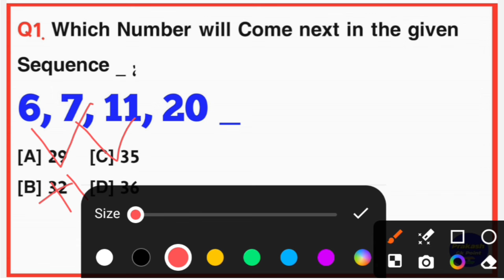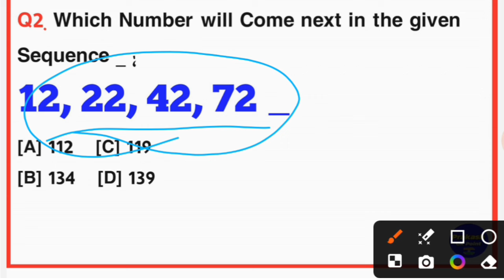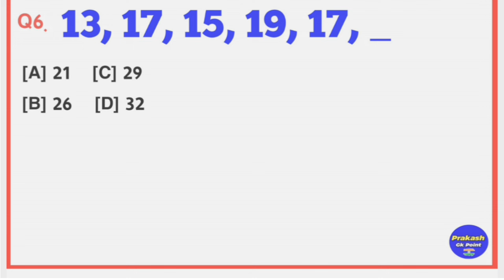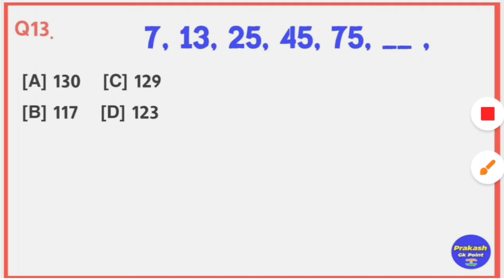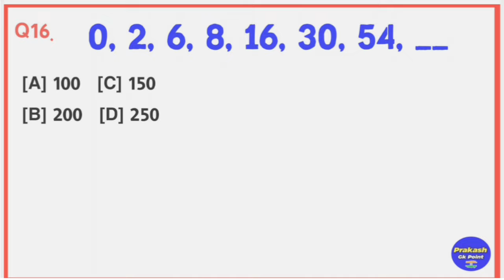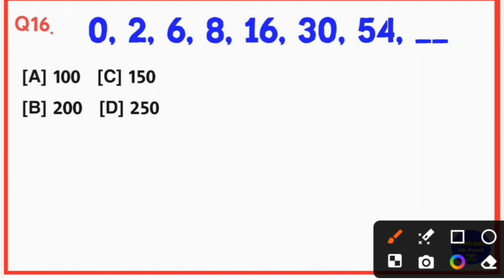IRB, OSAP & Odisha Police Number Series Reasoning | Number Series Reasoning Odia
( My all Important VDO Link ) :-

( Your Queries ):-

number series reasoning class
reasoning class odia
odia reasoning number series
odia reasoning class
number series odia reasoning mcq
number series reasoning class odia
reasoning class odia mcq
odia reasoning gk
reasoning gk odia
odisha police reasoning class
Odisha police reasoning gk
reasoning class odia
osap reasoning class
irb reasoning class
jr clerk reasoning class
odisha police Constable reasoning class
odisha gk
odisha static gk mcq
odisha gk for irb
Irb odisha static gk
irb selected gk
irb selected question
osap selected gk
osap selected question
odisha police gk
odisha police pyq
odisha police selected question
odisha police static gk mcq
odisha police previous year question
prakash gk point
gk odisha
odisha irb and osap question
odisha police static gk
static gk odisha police
static gk for osssc exam
osssc exam selected question
odisha all upcoming exam
odisha gk for osssc exam
odisha gk for osssc exam 2024

Thankodia